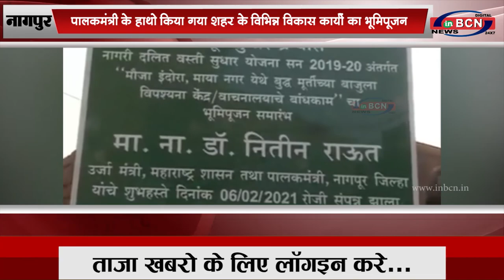पालकमंत्री के हाथो किया गया शहर के विभिन्न विकास कार्यों का भूमिपूजन...INBCN News